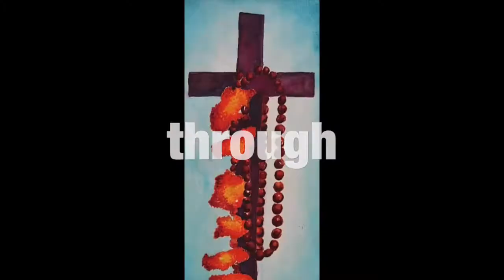Americana Hablando Spanish - Portuguese vs Spanish